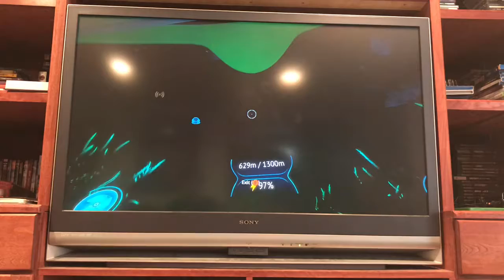Subnautica #28 back to the blue brine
We’re going back to the blue brine